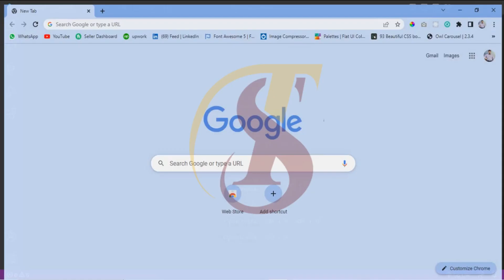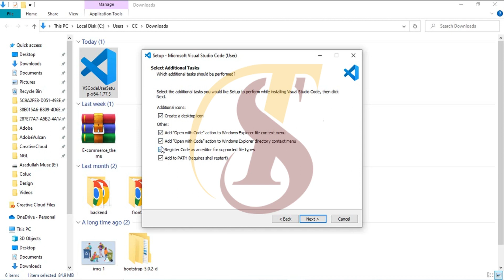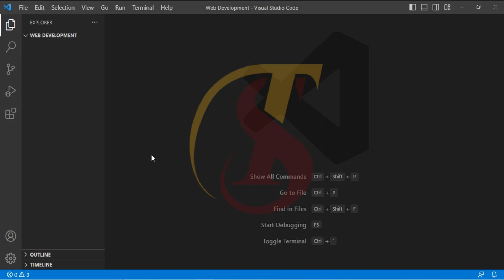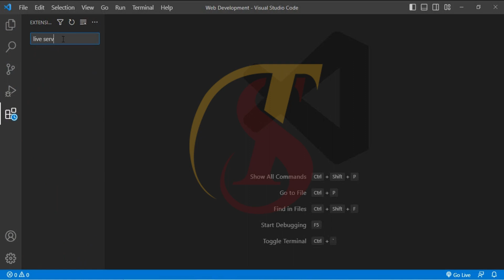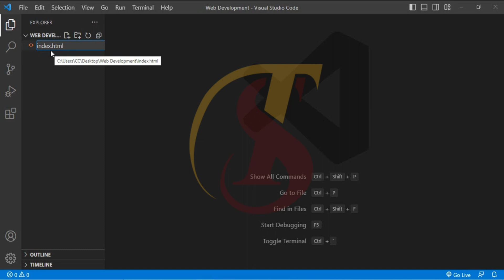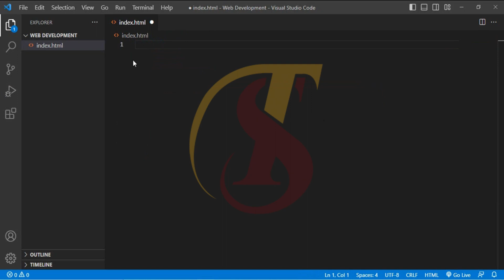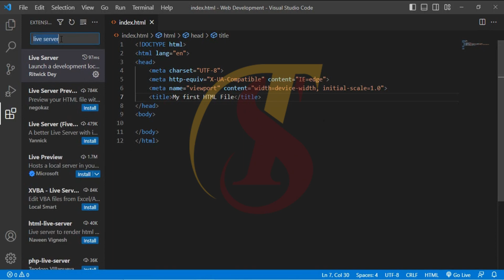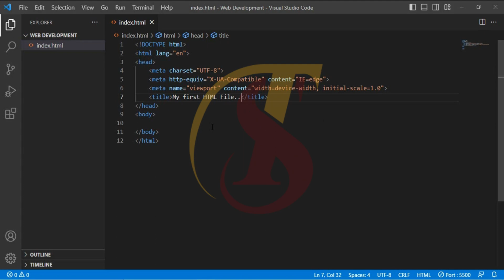Lecture 2 | How to Install Visual Studio Code on Windows | TechStep Sahiwal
How to Install Visual Studio Code on Windows | Easy Steps to Install VS Code | TechStep Sahiwal